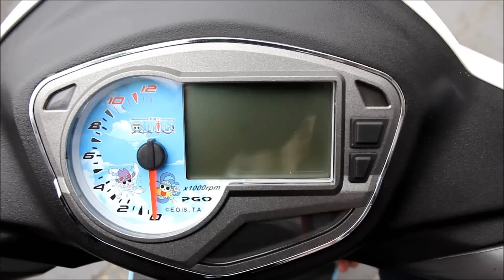PGO 航海王特仕版發表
航海王特仕版開機動畫